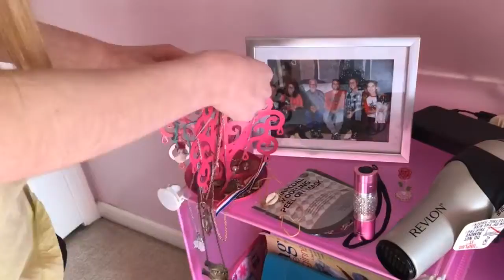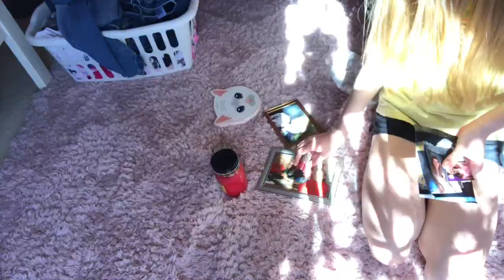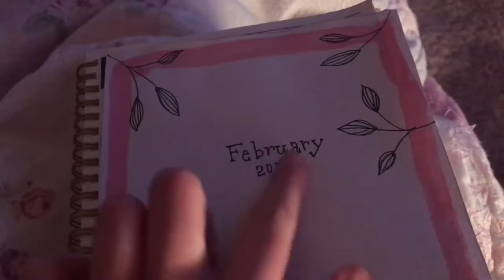Room Makeover Ep. 2! Dresser Makeover and Fun Paintings for My Wall! Just Twinning!